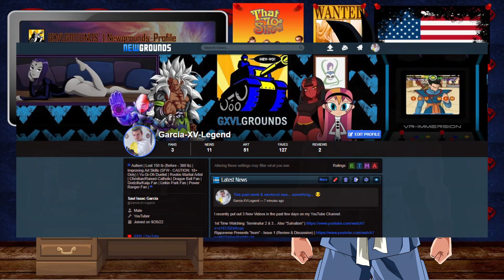"Miraculous: Ladybug & Cat Noir - The Movie" | REVIEW & DISCUSSION